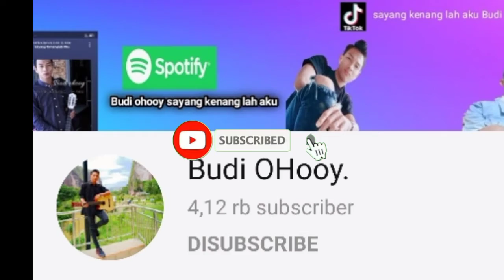Kucing Persia si meo lagi marah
Kucing Persia Meo lagi marah
Kucing ini punyah tetanggah sebelah
TTS sih tapi sering nongkrong nya ke Coffe Queen
Dia suntuk mungkin ,pingin cari yg nyaman
Nah jika tmn tmn suka dengan kucing batu di shre ya dan like susbcribe
Di video ini aku membuat nya kesal😀😀